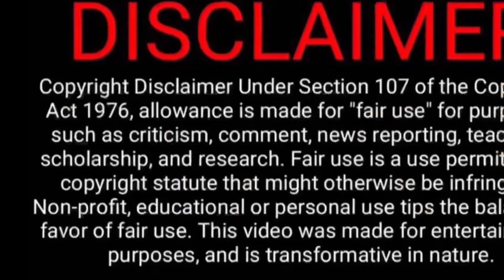Anni-Frid (Frida) En Ledig Dag | Reaction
Anni-Frid (Frida) En Ledig Dag [Reaction video]

In the summer of 1967, Anni-Frid Lyngstad won a national talent competition with the song “En Ledig dag” (A day off or a free day).
Unbeknownst to Frida, the winner of the contest was also expected to appear the same evening in one of the country’s most popular tv shows at that time, Hylands Horna (Hyland’s corner).

If you would like to directly support me & my
No matter how small your supporting is greatly
appreciated.

use is a use permitted by copyright statue that might otherwise be infringing.